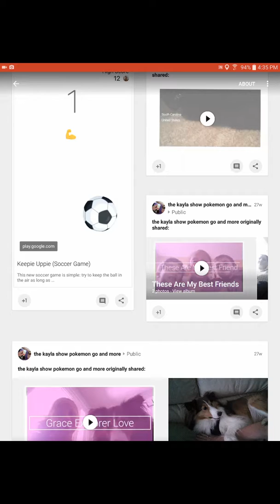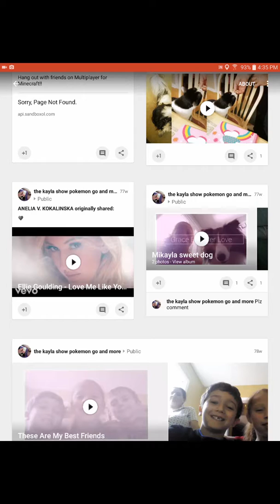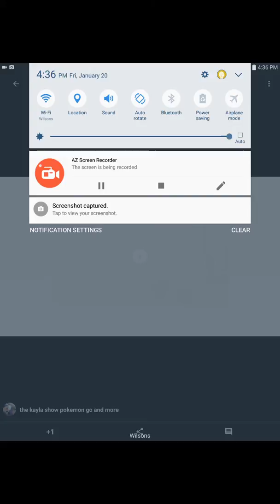My best friends or at least used to